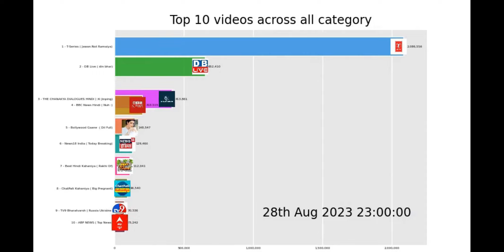Top 10 Most Viewed Hindi Videos | 28th August 2023 | Mind-Blowing Statistics Revealed!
---1) Title: Jawan:Not Ramaiya Vastavaiya (Hindi Teaser) Shah Rukh Khan, Atlee, Anirudh, Vishal D,Shilpa R,Kumaar , Views: 2178013 , Title: din bhar ki khabar | news of the day, hindi news india |top news | Rahul Bharat jodo yatra dblive , Views: 686124 , Title: Xi Jinping Targets Islam As Illegal Religious Activities | THE CHANAKYA DIALOGUES Major Gaurav Arya , Views: 459846 , Title: Nuh : नूंह में शोभायात्रा: इंटरनेट बंद और बाहरियों की एंट्री पर भी रोक, कैसा है माहौल? (BBC Hindi) , Views: 206756 , Title: Dil Full Songs 💔Aamir Khan, Madhuri Dixit 💘Hindi Sad Song 💘💗Hindi Bollywood Songs @Bollywood Gaane , Views: 151477 , Title: Today Breaking News LIVE : आज 27 अगस्त 2023 के मुख्य समाचार | Prigozin | Putin |Chandrayaan 3 | Moon , Views: 129465 , Title: राखी का जादुई पेड़ | Rakhi Ka Jadui Ped | Hindi Kahani | Moral Stories | Hindi Kahaniya |Jadui Kahani , Views: 114630 , Title: बड़ी प्रेग्नेंट बहू Part-1 | Hindi Kahani | StoryTime | Hindi Stories | Bedtime Stories | Moral Story , Views: 92779 , Title: Russia Ukraine War: TU-95 और SU-34..विध्वंस की वर्षा चारों ओर | Putin | Zelensky | NATO | America , Views: 78151 , Title: Top News LIVE: आज की बड़ी खबरें नॉनस्टॉप | Nonstop News | Breaking | Today Hindi News | ABP News , Views: 73462 , comment, and subscribe to our channel to stay updated with more exciting content like this.